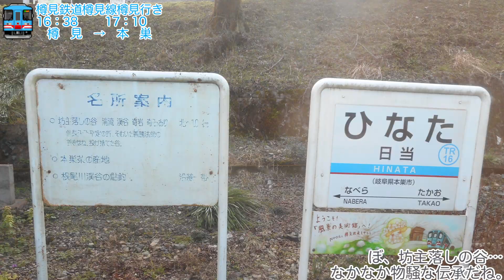ミリアル「助け合いの精神、だね」【'20春 長野・中部鉄道旅行 3日目その4/CoeFont】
引き続き樽見鉄道を旅しながら、地域輸送を支える素敵な贈り物たちにも触れてゆきます。

□◆□かわいい姉妹の素敵な立ち絵■◇■
羽山ノキ[@hayamanoki]様 ｢アリアル・ミリアル SD立ち絵｣ (im10734420)
浅井麻[@asaiasa0]様 ｢【立ち絵】背面 アリアル＆ミリアル｣ (im10773781)
　　　　　　　　　 「【立ち絵】デフォルメ背面 アリアル＆ミリアル」(im10868029)
　　　　　　　　     「【立ち絵】斜め背面 アリアル＆ミリアル」(im10898499)